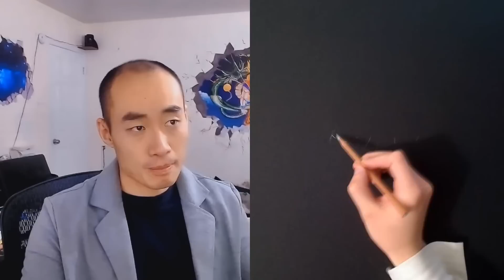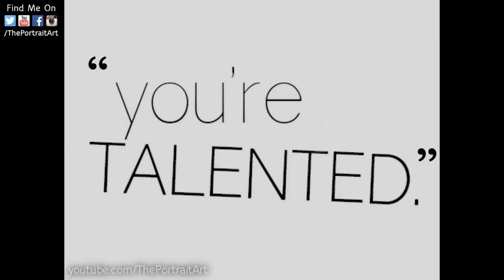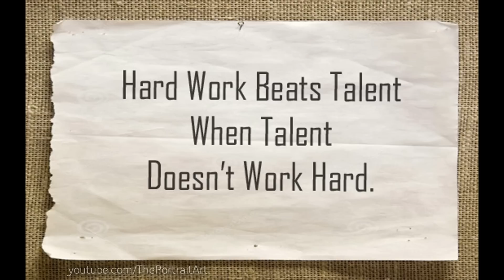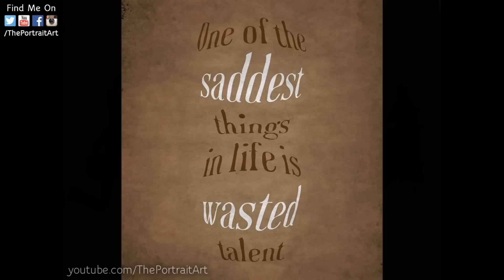Dimash Vblog and Art showcase and an important Q&A - Caption Available